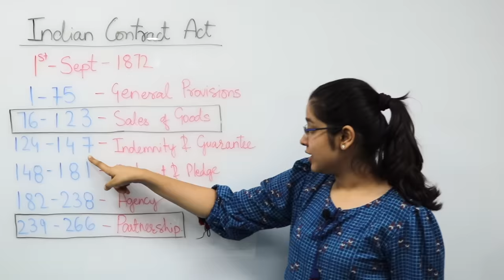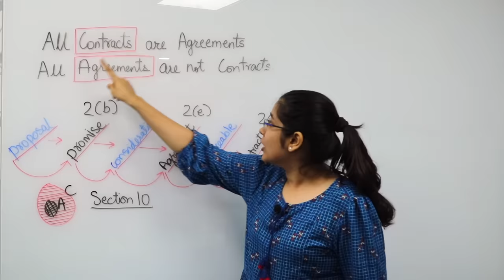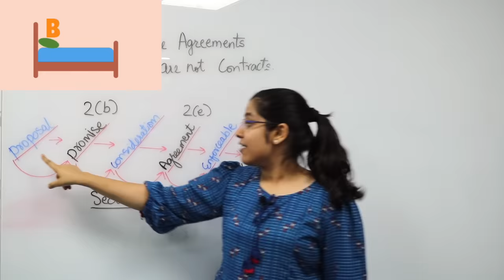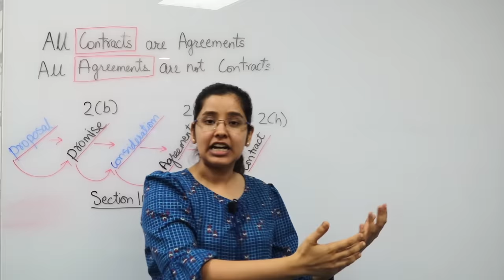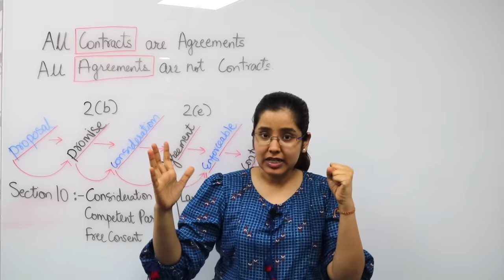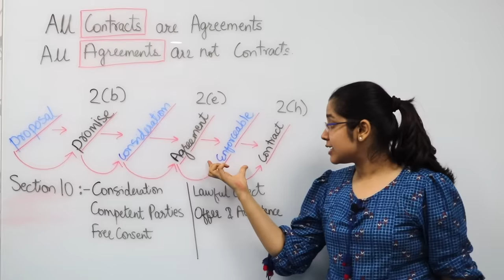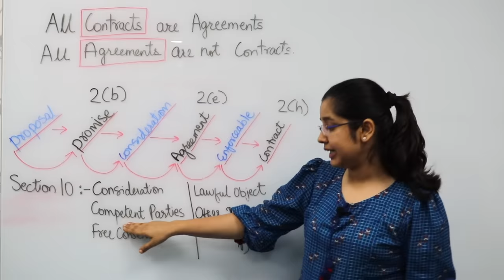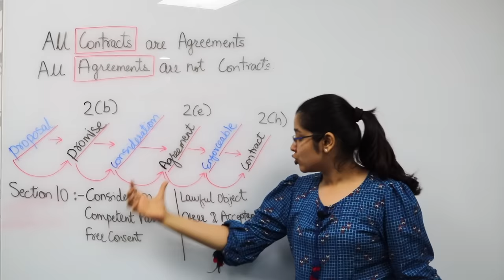Indian Contract Act | Part 1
Hey Everybody!

In this Video, Let us understand the Basics and Importance of the Indian Contract Act, 1872. Law of Contract is a very interesting and important topic as we enter into numerous contracts - every day.

In this part of the Video, we will see -
00:00- Introduction
03:00- What is an Agreement?
05:00.what is meant by ENFORCEABILITY of a Contract?
05:25- What is a Contract?
07:50- What are the essential conditions required to make a Contract?
We will learn all these concepts through interesting and highly relatable examples!

Indian Contract Act is an important part of the Syllabus of various Competitive Exams such as CLAT, AILET CA IPCC, CS, etc.

My Course:
I hope you enjoyed this informational Video